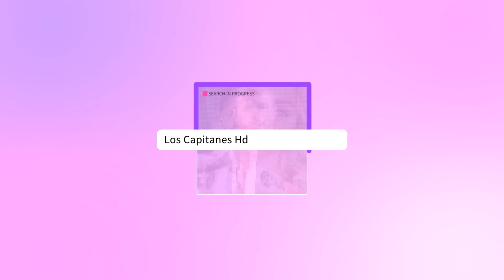¡Les salió caro el CHISTECITO! Bad Bunny PIERDE reproducciones de Spotify en Estados Unidos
La reciente polémica del ‘Conejo Malo’ sí tuvo un impacto comercial, pues tras su comportamiento con sus fans, la reproducción de sus canciones se fue a la baja.